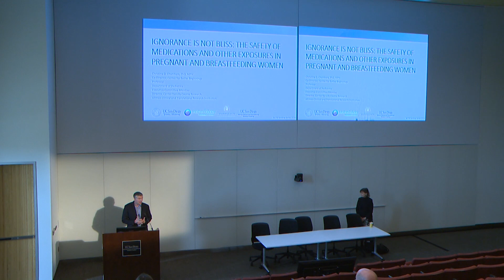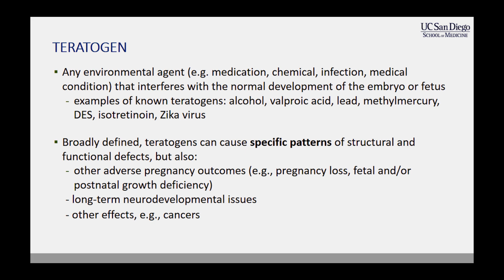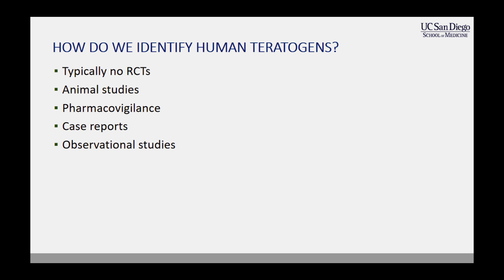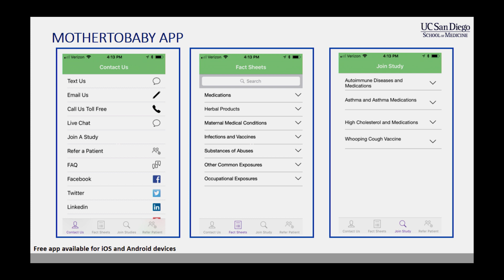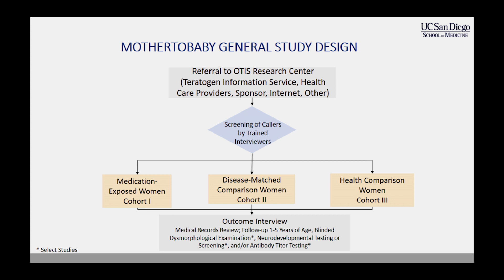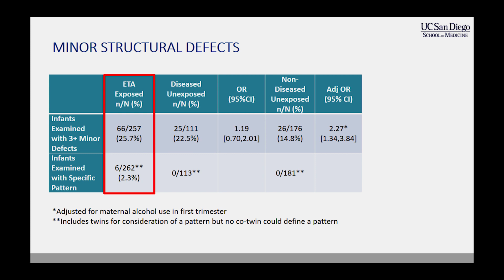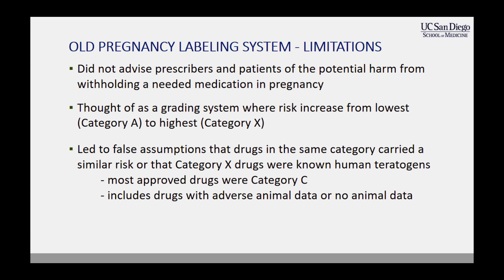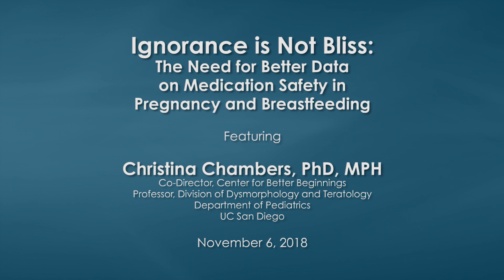Medication Safety in Pregnancy and Breast-feeding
0:08 - Introduction
1:12 - Main Presentation
52:26 - Audience Questions

Dr. Chambers is a professor of pediatrics at University of California, San Diego and Director of Clinical Research for the Department of Pediatrics at UCSD and Rady Children's Hospital. She is a perinatal epidemiologist, whose research is focused on environmental exposures in pregnancy and child health outcomes, including birth defects. In this talk she explores the need for better data on medication safety for pregnancy and breast-feeding. Recorded on 11/6/2018. Series: "The UC Wellbeing Channel " [2/2019] [Professional Medical Education] [Show ID: 33937]